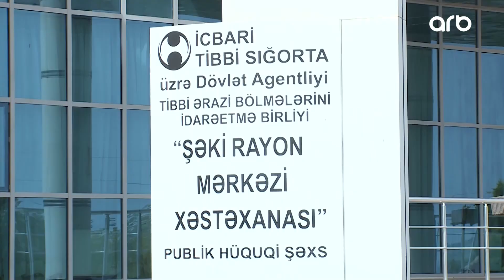İlana qarşı dərmanlanan məktəbdə kütləvi zəhərlənmə: Dezinfeksiya, yoxsa qida?...